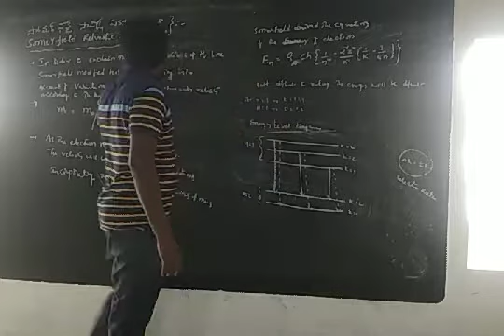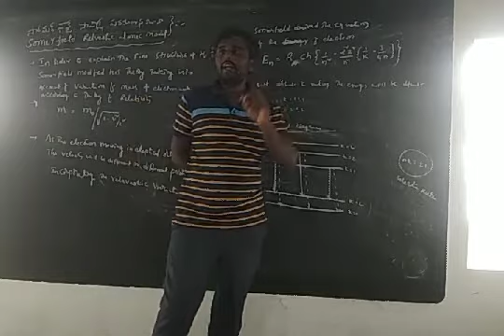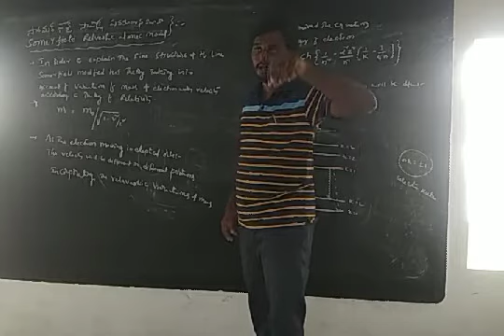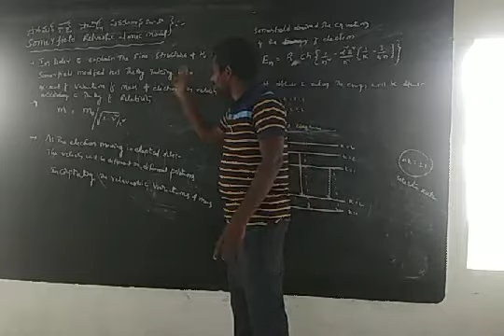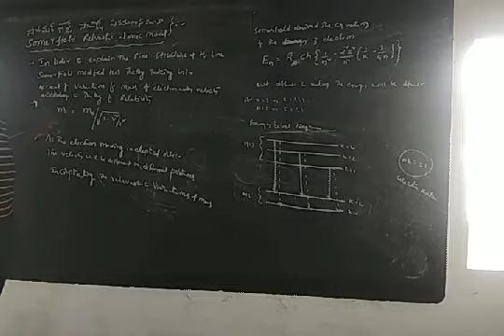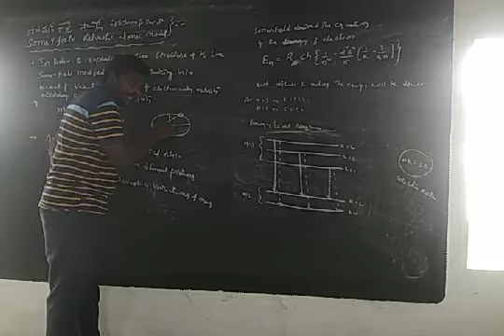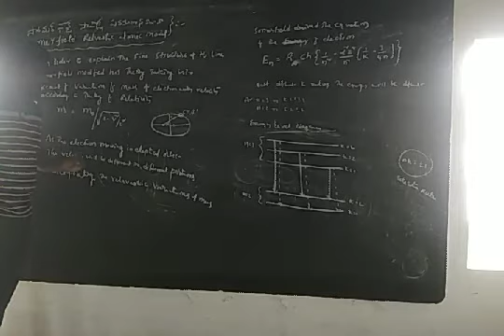Prism degree college narasannapeta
Somerfild relavestic atomic model physics 6